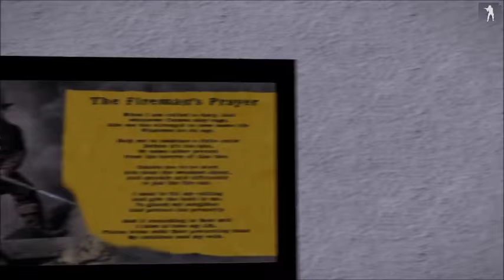Arma 3 Folge 2 |XperiaGaminG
Unsere Social Media Seiten:
Skype = gaming0hd
Modhoster = Gaming_IN_HD
Und bei: